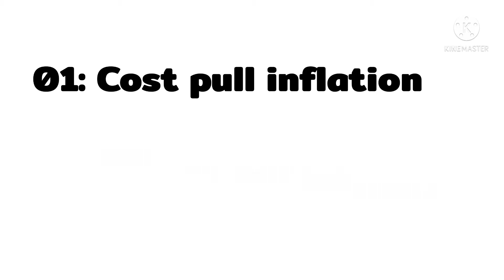What is Inflation , Deflation and Stagflation | High inflation in pakistan 2023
Welcome viewers, In this video I am going to  discuss about inflation , deflation and stagflation in pakistan. Kindly watch this video till end in order build up your concept about inflation rate based on true facts and figures.

Your Queries solved:
What is inflation 2023
What is deflation 2023
What is stagflation 2023

What about inflation rate in pakistan?
Why inflation rate in pakistan is rising?
What is inflation rate in pakistan?
How to control inflation in pakistan
How to stop inflation in pakistan
How to cater inflation in pakistan
Inflation ko barnay say kesay rokian?
Inflation ko ziada honay say kesay rokian?
Government plan for reducing inflation in pakistan
Why govt helpless in reducing inflation in pakistan
Govt inflation kee rook thaam kesay karian?
Govt policies for controlling inflation rate
Govt policies for controlling inflation in pakistan
What factors impact on inflation rate?
Things behind rising inflation rate?
How inflation come in rise
What is causing high inflation in pakistan?
How pakistani govt will get down this inflation rate
Govt k kya intazamat hain ise inflation k liay?
Inflation rise main kya Govt kasoorwar hai?
How people can help govt in lnflation control?
Best suggestion for stopping inflation rate
How low income people affect from inflation?
Mehngayee utay kabu pana kya sirf govt ka kaam hai
Mehngayee dee asal wajuhat in pakistan
Awaam inflation nu kis tara undertand karan?
Is pti govt struggling for controlling inflation?
Is pti govt struggling for controlling inflation system
Is inflation directly related to dollars
Noon league vs pti inflation rate comparison
Is inflation rate dependent upon dollar rate?
Is inflation rate dependent upon oil prices?
Pakistan inflation rate vs india inflation rate?
Is foreign loans increase inflation rate?
Kya benallaqwami qarzay inflation barhatay hain?
Kya international qarzay inflation barhatay hain?
What is inflation in urdu
What is inflation in economics
What is inflation and deflation
What is deflation
Inflation vs recession
Inflation vs hyperinflation
Inflation vs international market
Inflation vs deflation vs stagflation
Inflation vs gold
What pti govt is doing for deflation in pakistan
What are policies of deflation in pakistan by government
Deflation strategy in pakistan 2023
What contribute in deflation internationally
IMF and inflation rate in pakistan
What is imf role in rising inflation rate in pakistan
IMF policies for controlling inflation in pakistan
Is world bank responsible for inflation
What is role of world bank in controlling inflation
Kya pakistan main soodi qarzoun say inflation hai
Kya pakistan main soodi qarzoun say inflation bari
Staglation kya hai?
Is inflation responsible for stagnation in pakistan
Banking sector role in inflation
How bank can help in reducing inflation
How bank can help in deflation
What is cost pull inflation?
What is demand pull inflation?
Cost vs demand pull inflation
Difference between cost and demand inflation?
How deflation works?
How inflation works?
Stagflation explained 2023
Deflation vs stagflation vs inflation
Is unemployment responsible for inflation in countries
Why unemployment increase with inflation
Unemployment plus inflation is equal to?
Is stagflation exist in pakistan
Is rising population have any impact on inflation
What is two figure inflation rate?
Byrozgari aur mehngai ka relation
Is inflation rate affecting purchasing power?
How inflation affect middle class people?
How inflation affect lower class people?
How overseas raw material affects inflation rate
How us dollar have impact on inflation rate
How international market affect inflation rates
What happen to inflation when demand rise?
What happen to inflation when material price rise
What happen to inflation when cost of goods increases
What is the opposite of inflation?
What is the opposite of deflation
What is current inflation rate in pakistan
How pakistan control high inflation
What is CPI ?
CPI = current price level_ old price level / current price level? Is it correct formula for calculating inflation rate.